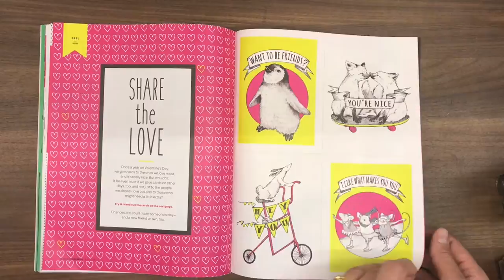Kazoo 03: "The Architecture Issue" Super Fast Preview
Here at Kazoo headquarters in Brooklyn, USA, we've been thinking about the importance of building bridges, rather than walls. In fact, that was part of the inspiration behind this issue: Our architecture issue.

If you've ever tried to build a tower and had your little sister or brother accidentally (or not so accidentally) knock it down, then you know how easy it is to break something. It can be thrilling, but it doesn't take much skill. But building something that brings people together? Now, that's worthy of celebration.

In this issue: blueprints of three forts that you can build at home, from major architects, including Zena Howard, who helped design the new National Museum of African American History and Culture in Washington, D.C.; a DIY sweet gum drop bridge; a true-tales comic by Jen Wang about Emily Warren Roebling, who helped build the Brooklyn bridge; an interview with Clara Medina, a civil engineer who climbs to the top of that very bridge today to check the cables.
There are other things you can build, too: friendships, balance, even a good story. In this issue, you'll learn to build: a good plot from Shonda Rhimes, one of the most powerful writers in Hollywood; speed on a sledding hill from three-time Olympian luger Erin Hamlin; better balance from world record-holding slackliner Faith Dickey. And to help you build stronger friendships, too, we've included four free cards to share, too.

You've already got what it takes. Now get out there and build something great!